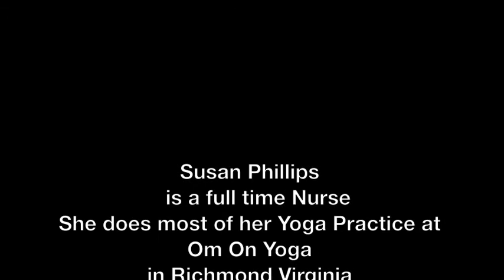Mitchell Manz Photography Shooting Susan Phillips in AZ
Susan Phillips in AZ